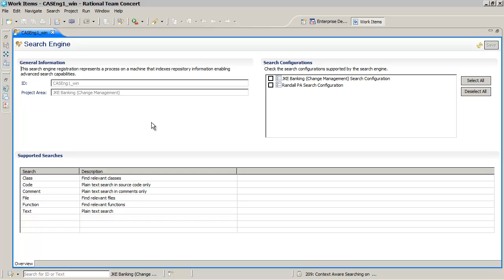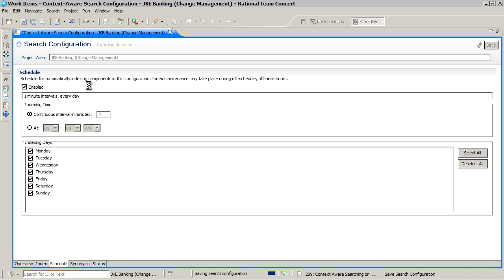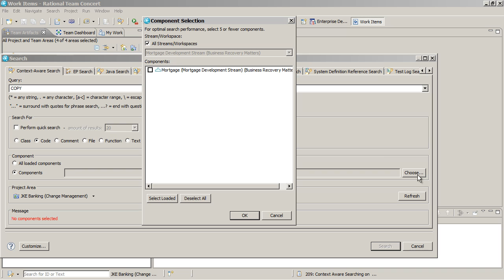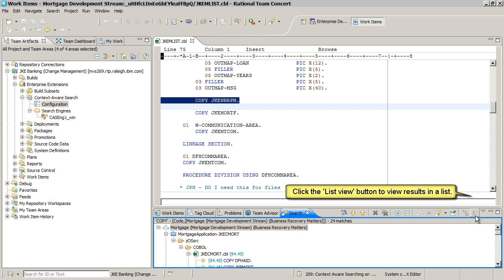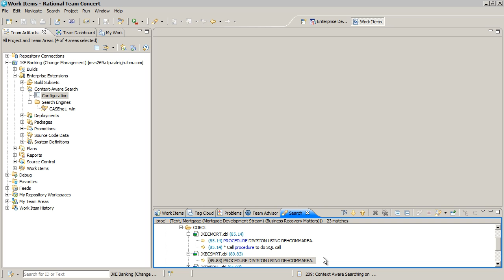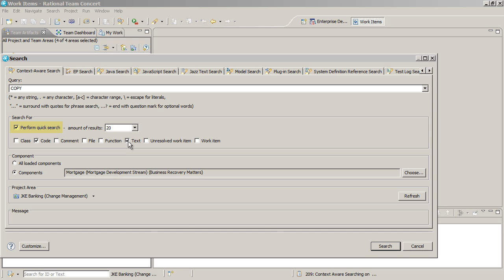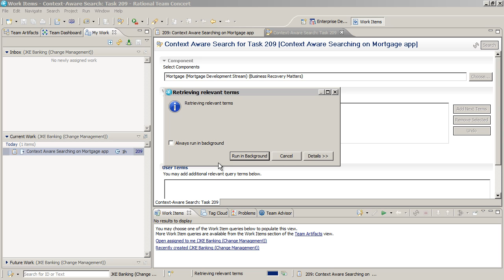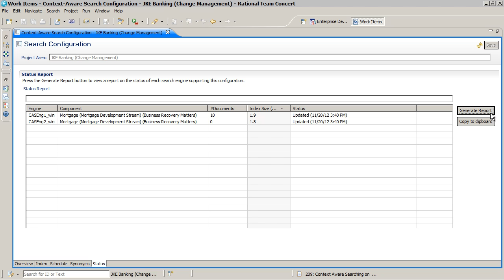Rational Team Concert 2012: Using the context-aware search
The context-aware search tool allows you to locate information in your code based on free searches. This video demonstrates improvements to the context-aware search capabilities that were introduced in Rational Team Concert version 4.